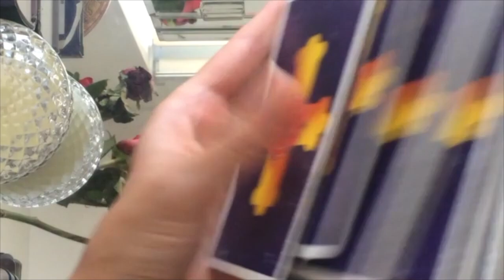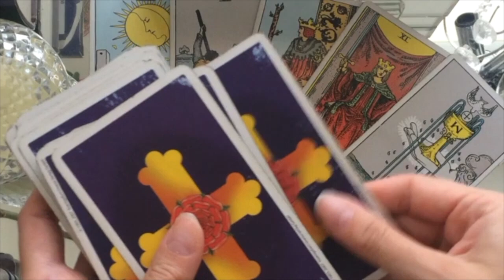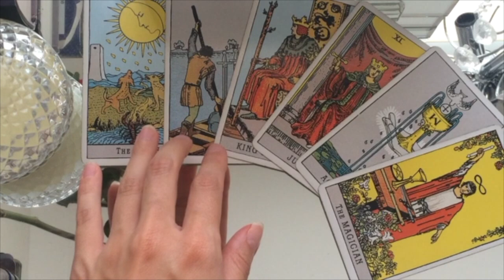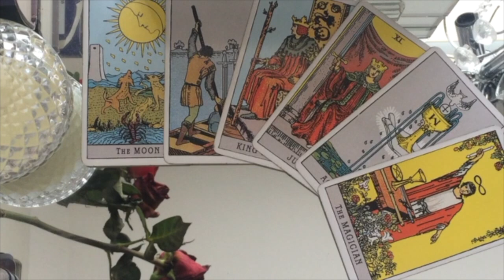SAGITTARIUS 💬 A TRUTH BOMB IS COMING! 💣😱⚡️30 DECEMBER 2023 DAILY TAROT